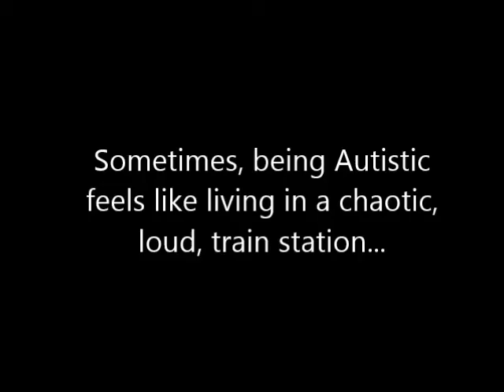Autism Life Snapshot [ASD / AUTISM] #2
Sometimes life as an Autistic person can feel like living in a busy train station... loud and chaotic!
But at other times, the sensory sensitivity makes swinging the most delightful feeling...

Jingle Punks - Warrior Strife
Silent Partner - Sunday Drive